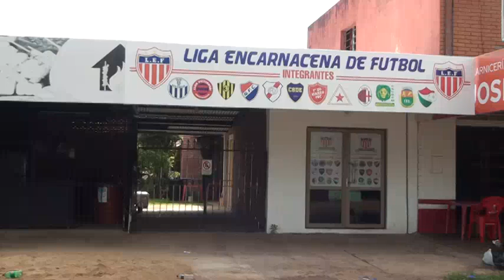Universal espera al ganador de Capitán Miranda vs. Deportivo Itapuense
El club Universal es uno de los finalistas que aguarda al ganador del partido entre los clubes deportivo Capitán Miranda y Deportivo Itapuense. El fútbol local está entrando en su etapa final en esta temporada 2023.

El presidente de la Liga Encarnacena de Fútbol, el licenciado Jorge Gonzalez, ha indicado que, si se cumple el programa establecido, la próxima semana en la reunión habitual de los días lunes se deberá programar las finales del certamen oficial. Además, se implementará este año la final única de la Copa Villa Alegre en todas las categorías, lo cual representa una novedad para esta temporada. Aparte de la primera división, también se disputará en las categorías cadete, infantil y juvenil en un solo encuentro.

El fútbol encarnaceno se encuentra en la recta final de esta temporada y ya se vislumbra lo que será el próximo año con su participación en la categoría intermedia de la Asociación Paraguaya de Fútbol (APF).